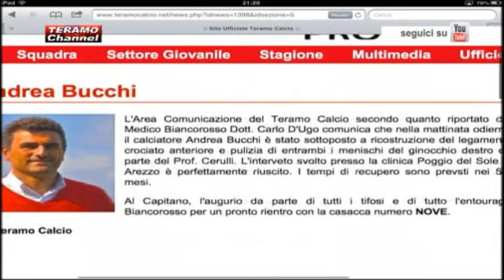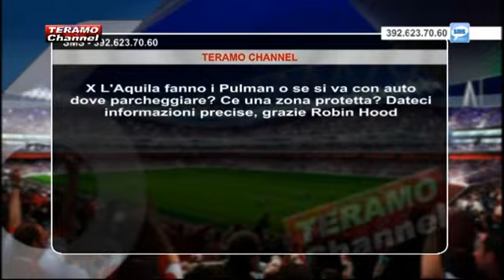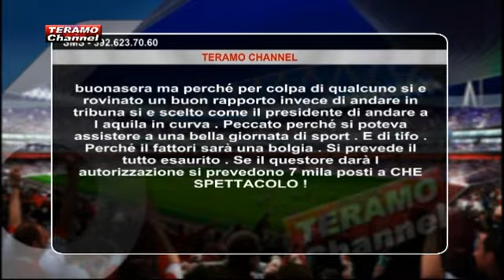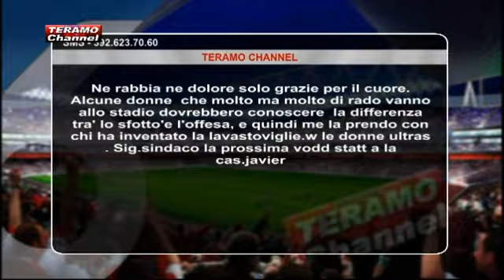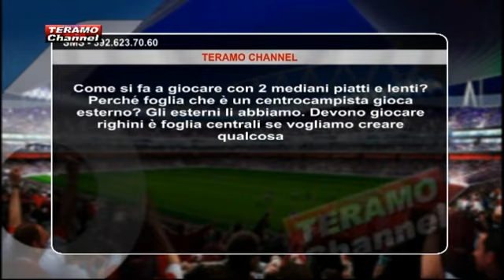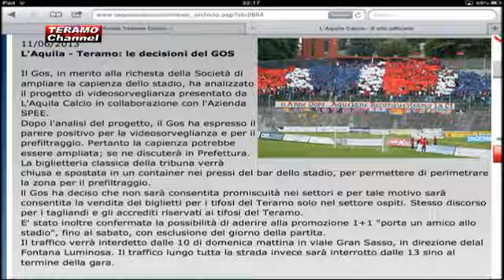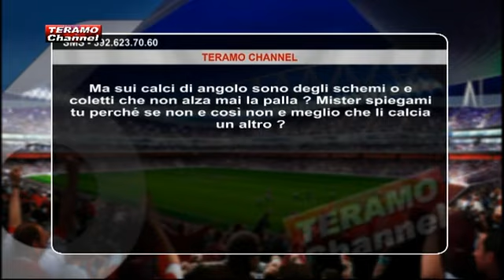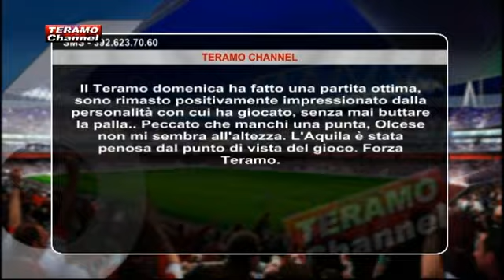Teramo Channel del 11 giugno 2013